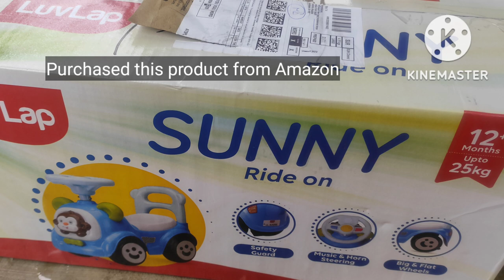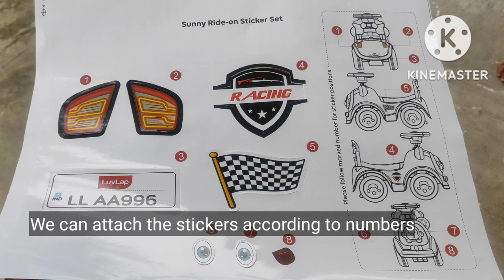Unboxing and assembling video of kids Luvlap push car with music, horn,backrest,under seat storage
This video is about Kids Luvlap push car with Music & horn steering with backrest, under seat storage, easy to assemble toy ride
kids will love ❤ this toy car